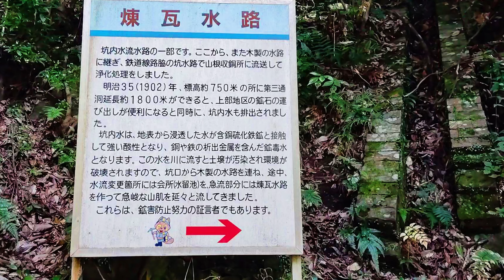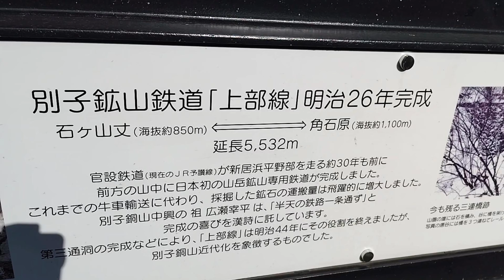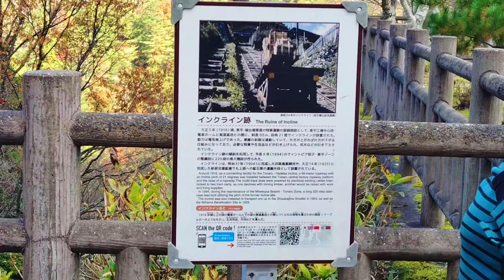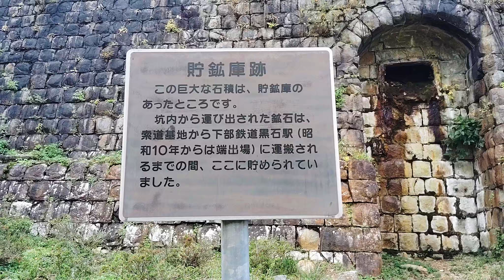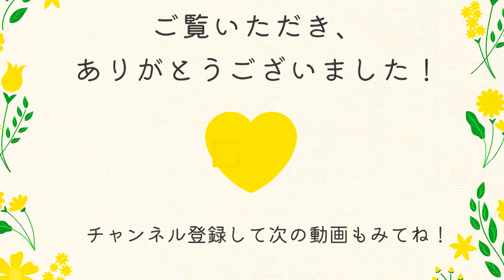東洋のマチュピチュ マイントピア別子 愛媛県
マイントピア別子は、愛媛県新居浜市にある別子銅山の施設跡などを利用したテーマパークである。道の駅マイントピア別子を併設する。日本初の山岳鉱山専用鉄道を復元した鉱山観光トロッコ列車にも、ぜひ乗ってみてください。